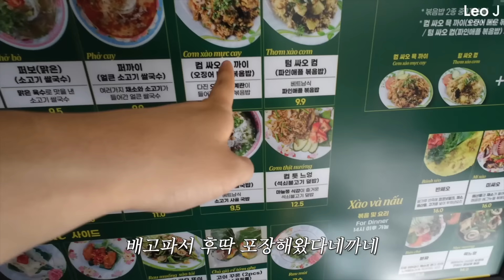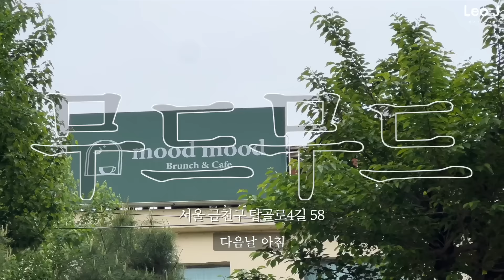시네님 “대왕 퍼프”로 메이크업하면 진짜 잘 돼요?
❤️프리메라 레티놀 볼륨 립 세럼❤️
(5/10 단 하루) 정상가 29,000원 → 오특 행사가 24,600원(5/10 단 하루)

(5/11~5/16) 정상가 29,000원 → 5월 올영픽 행사 26,900원(5/1~5/30)

💜아임프롬 피그 스크럽 마스크💜
올리브영 온라인 & 오프라인에서 판매 중!
(5/1 ~ 5/30 기간 동안)
26,000원(정상가) → 30% 할인 된 18,200원

0:00 오늘의 영상 맛보기💖
0:22 냥집사의 삶🐈🐈‍⬛
3:45 디저트타임
6:28 데낄라타임
8:32 시네영접
11:35 스튜디오도착
13:58 본격 메이크업 스타트
19:36 시네 작업실 도착
20:28 촬영 끄읏..!